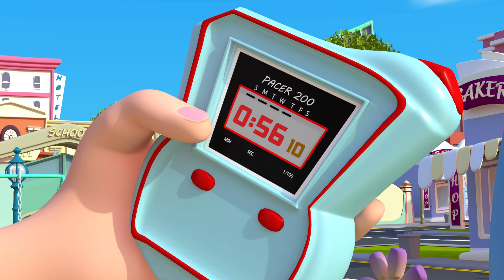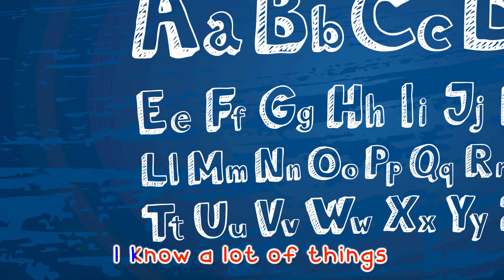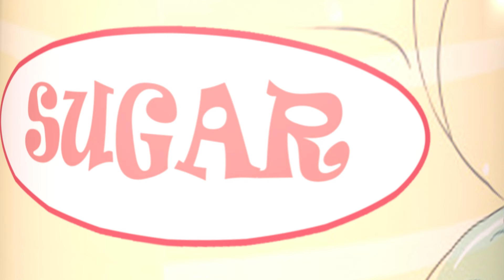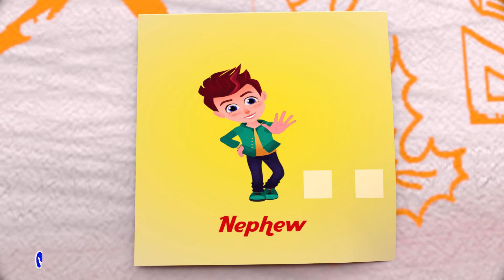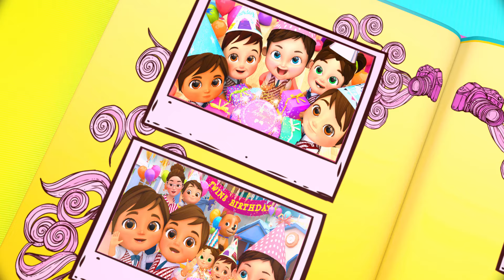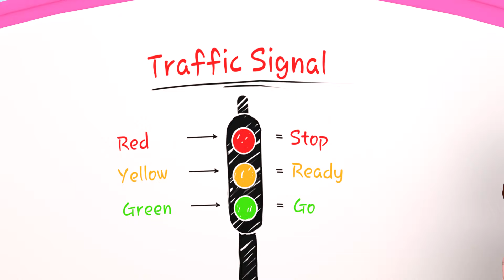Let's Bake a Cake Song ✨🎶| Baby Shark | More Kids Songs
Watch this 3D Sing-Along by Banana Cartoon - Molly

Today I learned to bake a cake … Fa la la la la la la la la!
It was really easy to make … Fa la la la la la la la la!
 With some help from my teacher … Fa la la la la la la la la!
We both baked the cake together … Fa la la la la la la la la!

We used eggs and we used flour … Fa la la la la la la la la!
It only took us half an hour … Fa la la la la la la la la!
  It turned out baking is really fun … Fa la la la la la la la la!
We cleaned up when we were done … Fa la la la la la la la la!

The cake tasted really good … Fa la la la la la la la la!
I helped as much as I could … Fa la la la la la la la la!

Molly Nursery Rhymes & Kids Songs ►►

New Songs for Kids 🎶🆕 ►►

Baby Shark Songs 🎶🐬 ►►

Bingo Songs 🐶✨🎶 ►►

These verses for kids aid in teaching fundamental skills and enhance their capacity to understand and adhere to instructions. Nursery rhymes and children's songs boost phonetic awareness, enhancing youngsters' understanding of words and improving their reading and writing abilities.